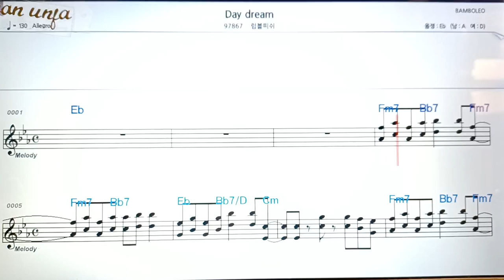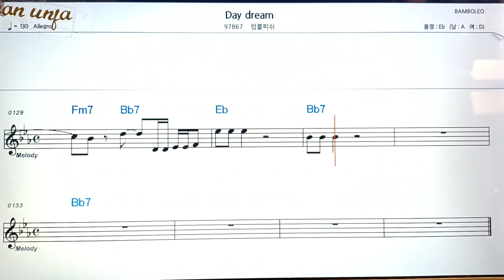Day dream/럼플피쉬👍악보, 코드,가사,Karaoke*가라오케 반주